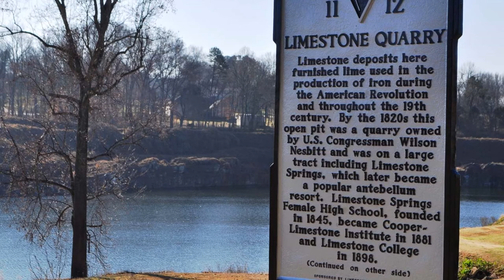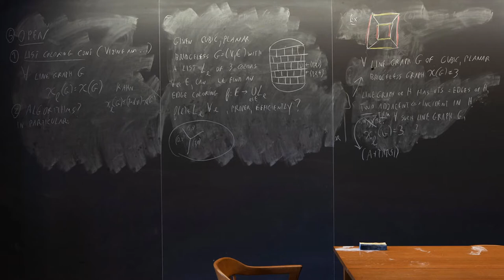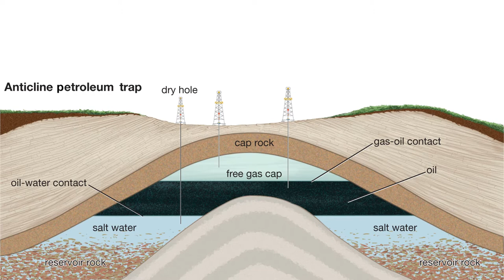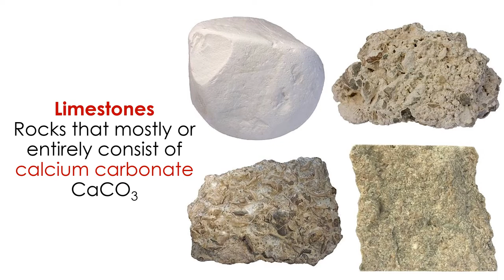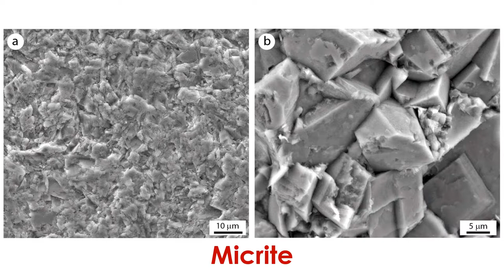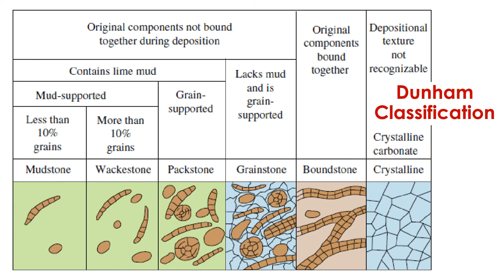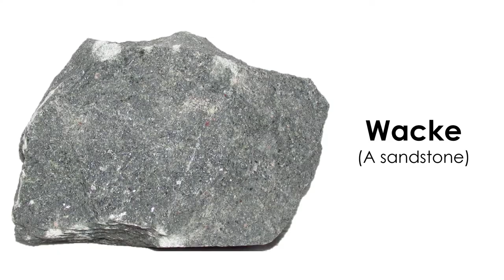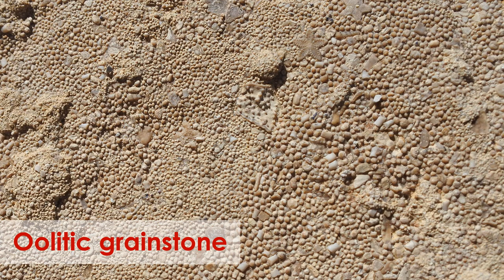Limestone Classification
This educational (non-profit) video was produced by Professor Drew Muscente for the Sedimentology & Stratigraphy course (GEO 224) at Cornell College.